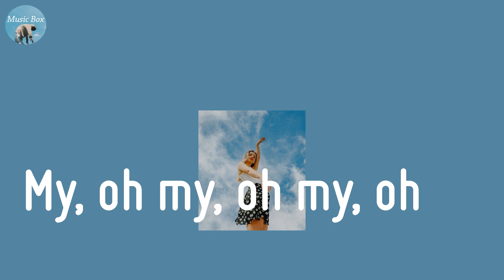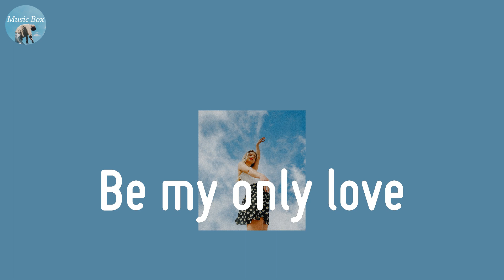ONLY - LeeHi (Lyric Video)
Listen ONLY lyric by LeeHi

🍀 Lyrics ONLY - LeeHi
Be my only one
이렇게 부르고 싶은 이름 내 곁에
손을 잡고서 같이 걸어요
비가 오는 밤에도 외로웠던 낮에도
그대 환한 빛깔을 내게 가득 칠해줘요
내가 더 잘할게요 이렇게 같이 있어준다면
라랄라랄라라 부르는 노래
찾고 찾고 찾아 헤매이던 그대와
My, oh my, oh my, oh 내 사랑
Be my only love
걸어 걸어가는 발걸음마다
기분 좋아 꼭 둘이서 추는 춤 같아
이제는 숨기지 않고도 말할 수 있어
그렇게나 말하고 싶던 I say I love you
쉬고 싶은 밤에도 바쁘던 아침에도
그대 내게 쉴 곳을 마음속에 마련해요
내가 더 잘할게요 그 맘을 내게 나눠준다면
My only one 그대를 보면
기대고 싶어 가지고 싶어
이 사랑이라면 어설픈 꿈도 이뤄질 것 같은데
걸어걸어 가는 발걸음마다 (걸어 가는 발걸음)
랄랄랄라라라라라
랄랄랄라라라라 라라라
랄랄랄라라라라